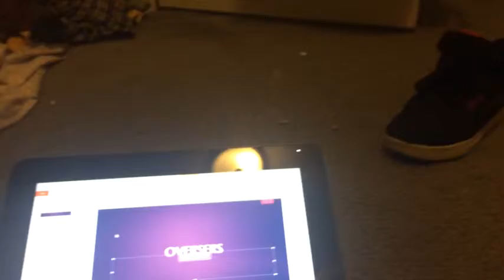Oversers Filmgroup Logos